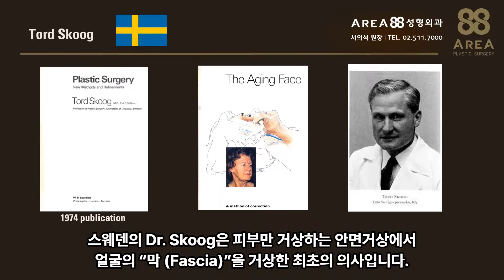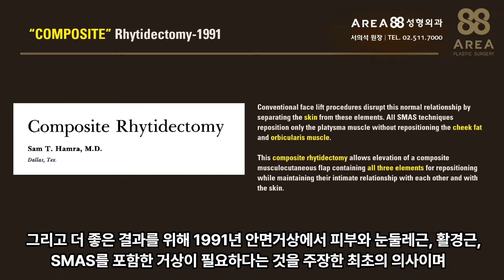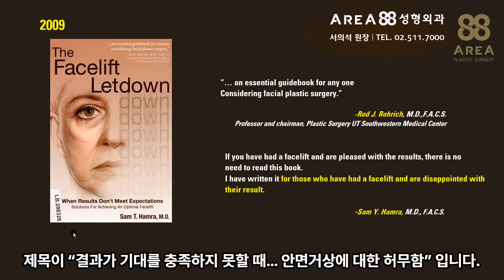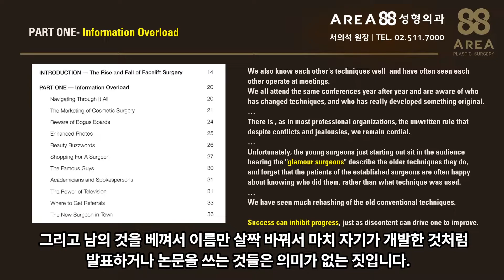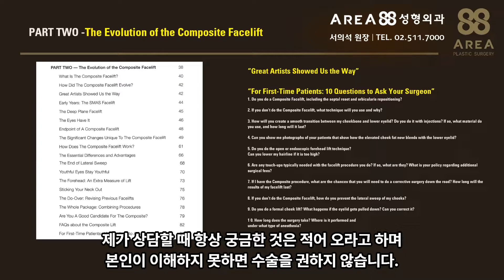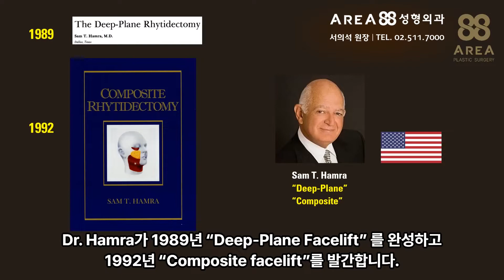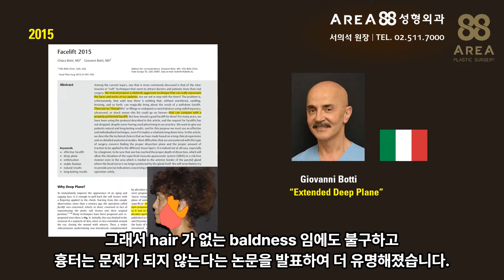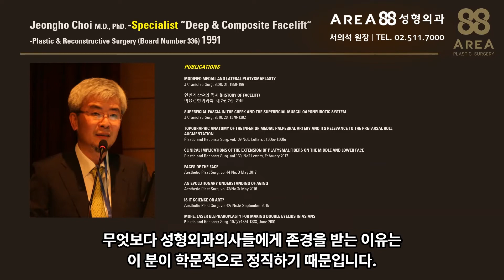안면거상 시 의사에게 해야 하는 질문들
안면거상 수술 후 불만족 하는 부분은 어떤 부분인가 그리고 이에 대한 해결책
안면거상 등의 수술 후에 의료용 고압산소 치료의 효과에 대하여 알아보겠습니다.
에어리어88 성형외과 & 피부과
성형외과 전문의 서의석 원장
피부과 전문의 서정권 원장

안면거상의 수술방법은 매우 많습니다.
그 중에서 지금까지 사용하는 방법들도 있고 더 이상 사용하지 않는 방법들도 있습니다.
제가 주로 하는 수술은 피부와 SMAS를 분리하는 안면거상술이지만 다른 대표적인 수술 중 하나가 피부와 SMAS를 분리하지 않고, 근육을 포함하는 거상인 “DEEP-PLANE”과 “COMPOSITE FACELIFT” 입니다.

오늘날, 잡지, 책, 텔레비전 및 인터넷은 성형 수술의 여러 측면에 대한 무분별한 정보를 제공한다.
그러나 제대로 된 안면거상을 해결하는 방법에 대한 정보를 찾는 것은 불가능하다.
안면거상을 하고 만족하는 사람은 이 책이 필요 없다.
나는 안면거상을 했지만 결과에 실망을 한 사람들을 위한 글을 써왔다.
이것이 내가 이 책을 쓴 이유이다!

소제목은 미용 수술의 마케팅, 가짜 전문의를 조심해라. 아름다운 유행어, 닥터 쇼핑,
유명한 녀석들, TV의 영향력, 추천 받을 수 있는 곳 등등입니다.
그 중에 의사에게도 조언을 합니다.
본인은 35년간 수많은 유명한 외과의사들을 만나왔고 서로 친하다. .
많은 학회를 같이 하면서 누가 그 독창적인 기술을 개발했는지 그리고 누가 변경했는지도 너무 잘 알고 있다.
대부분의 전문조직들과 마찬가지로 갈등과 질투가 있을 수 있지만 우리는 서로를 존중한다는 불문율을 가지고 있다.
불행히도 이제 막 시작한 젊은 외과의사들은 “화려한 그럴듯한 외과의사”가 하는 오래된 기술에 대한 발표를 듣는다.
그리고 어떤 테크닉이 사용되었는지를 궁금해 하는 것이 아니고 그냥 그 의사가 “환자들이 좋아한다”는 말을 믿는다.
이름이 없는 젊은 외과의사는 수술 결과가 좋지 않으면 절대로 환자를 만족시키지 못할 것이다.
우리는 기존의 수술방법을 재탕하는 것을 너무 많이 봐 왔다.

스스로 불만족한 것이 더 발전을 이끌 수 있는 것처럼 헛된 성공은 발전을 저해할 수 있다.

부기도 없고 회복도 빠르고 흉터도 거의 없다는 수없이 많은 자기만의 이름들의 안면거상, 그리고 남의 것을 베껴서 이름만 살짝 바꿔서 마치 자기가 개발한 것처럼 발표하거나 논문을 쓰는 것들은 의미가 없는 짓입니다.

두번째는 “처음 안면거상을 접하는 환자가 의사에게 물어봐야 할 10가지 질문”입니다.
이 내용이 Hamra 자신이 하는 “Composite Facelift” 초점이 맞춰져 있으므로 조금 변형시키겠습니다.
1. 선생님은 “미니 거상”, “전통거상” 이런 것 말고 어떤 안면거상을 하나요?
2. DEEP PLANE 혹은 COMPOSITE, HIGH SMAS, EXTENDED SMAS, DUAL PLANE Facelift 중 거상을 한다면 어떤 테크닉을 사용할 것이며 그 이유는 무엇인가요?
3. 중안면부를 매끄럽게 하기 위해 어떻게 하나요?
4. 선생님의 안면거상은 숙였을 때 중안면부가 개선이 되나요?
5. 숙였을 때 중안면부가 좋아진 사람의 사진을 보여 주실 수 있습니까?
6. 아니면 주사나 지방흡입 등의 방법을 사용하나요?
7. 이마거상 할 때 내시경 혹은 전체 절개 어떤 것을 하나요? 이유는 무엇인가요?
8. 선생님의 안면거상을 하면서 추가로 해야 할 시술이나 수술이 있나요? 그에 대한 비용은 어떻게 되나요??
9. 수술 후 심각한 영구적 합병증이 있나요? 회복 과정 중 나타나는 것들은 어떤 것들이 있나요?
10. 수술시간은 얼마나 걸리고 어떤 종류의 마취를 하나요?

안면거상을 계획하고 있는 환자라면 이런 질문을 의사에게 해야 한다는 겁니다.
제가 상담할 때 항상 궁금한 것은 적어 오라고 하며 본인이 이해하지 못하면 수술을 권하지 않습니다.

파트3의 제목은 “오늘날 안면거상의 문제점” 인데
환자들이 불만족하는 이유, 이전 수술의 한계점, SMAS 가 영구적이지 않은 이유, 등등을 설명하면서 “Composite Facelift”을 해야 하는 이유에 대해 설명하고 있습니다.
사실 이 당시만 해도 DR. Hamra 만큼 획기적이고 경험이 많고 오랜 결과를 발표한 의사가 없었기 때문에 본인의 수술을 주장합니다만 2022년 논문에서 Dr. Stuzin이 이런 얘기를 합니다.
“모든 의사들은 주름에 대해서 성배를 찾기 원한다. 그러나 어느 하나의 완벽한 수술은 없다.”
안면거상이라는 것은 그 사람의 조건과 원하는 것 등등에 따라 여러가지 방법을 응용하는 것이지 “Composite Facelift” 가 답이 될 수는 없는 것입니다.

파트4의 제목은 “올바른 의사를 찾는 법”입니다.
같은 안면거상을 하더라도 advance 된 수술을 할 수 있는 사람을 찾을 필요가 있다.
교육기관 및 트레이닝, 진짜 전문의 여부가 중요하며 경험을 대체할 수 있는 것은 없다 등을 얘기하고 있습니다.

대한민국에서 “Deep & Composite Facelift”에 대한 지식과 경험이 제일 많은 성형외과전문의가 최정호 선생님이라는 것은 누구도 부인할 수 없는 사실입니다.
1991년 성형외과전문의를 취득하였고 안면거상에 대해 수많은 발표를 하였으며 좌장을 맡았습니다.
제가 2003년에 최정호 선생님의 권유로 본격적인 해부학과 안면거상에 입문하였습니다.
아주 수준 높은 내용의 안면거상에 대한 여러 편의 교과서와 논문을 집필하였습니다.
최정호 선생님은 방대한 안면거상에 대한 지식과 경험으로 의사들에게 아주 날카로운 질문과 논리적인 발표를 해왔습니다.
또한 한국에서 처음으로 결막하 지방제거를 했고 수많은 의사들이 배웠으며 보톡스를 사각턱에 이용한 최초의 의사입니다.
무엇보다 성형외과의사들에게 존경을 받는 이유는 이분이 학문적으로 정직하기 때문입니다.

안면거상 수술에서 “Deep plane” 과 “Dual Plane” 중 어떤 것이 더 우수한가 이런 것은 없습니다.
다만 현재 미국에서도 피부와 SMAS를 따로 거상 하는 수술인 DR. Marten의 “HIGH SMAS FACELIFT”와 Dr. Stuzin의 “EXTENDED SMAS FACELIFT” 가 1~2위를 하고 있지만 “DEEP PLANE” 역시 그와 못지 않게 많이 하는 수술입니다.
특히 한국인은 중안면부에서 얼굴이 각진 반면 서양인 그렇지 않기 때문에 이런 경우 “DEEP PLANE”은 좋은 적응이 됩니다.
저 역시 주로 피부과 SMAS를 따로 거상하지만 종종 “EXTENDED DEEP PLANE”으로 수술을 할 때도 있습니다.
그 이유는 Deep plane의 장점이 피부과 SMAS를 분리하지 않기 때문에 Dual plane에 비해 수술시간이 짧고 쉬우며, 피주머니를 삽입하지 않아도 되는 경우가 많고, 피부 거상을 안 하기 때문에 그에 대한 위험도가 없으며, 회복이 빠르기 때문입니다.

피부과 SMAS를 따로 거상 하는 수술은 DR. Marten의 “HIGH SMAS FACELIFT”와 Dr. Stuzin의 “Extended SMAS Facelift”이며 제가 하는 “DUAL PLANE”은 두 분의 것과 같으며 다만 피부와 SMAS를 “완전히” 분리해서 광범위하게 수술한다는 의미입니다.
모든 경우에서 하나의 수술방법을 정하는 것이 아니며 환자에 따라 수술방법은 DEEP PLANE, HIGH SMAS, EXTENDED SMAS, DUAL PLANE을 할지 결정합니다.

정말 여러분들이 안면거상을 원한다면 카페나 유튜브에 말도 안 되는 글들에 현혹되지 말고 DR. Hamra의 “The Face lift Letdown (안면거상의 허탈감)” 이 책을 꼭 읽어 보기 바랍니다.